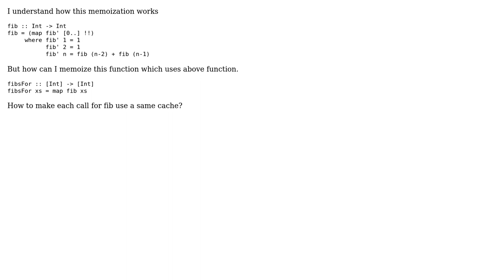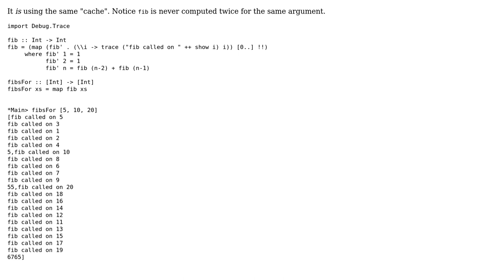Memoizing `map f` calls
With thanks & praise to God, and with thanks to the many people who have made this project possible! | Content (except music & images) licensed under CC BY-SA | Music | Images & others | With thanks to user Tom Ellis user Dulguun Otgon and the Stack Exchange Network Trademarks are property of their respective owners. You are responsible for your own actions.